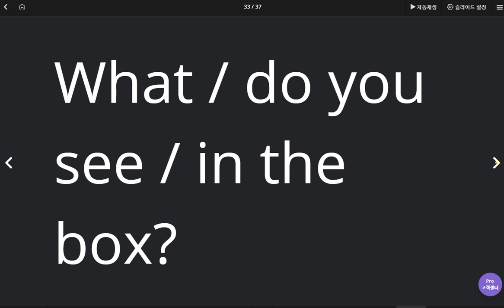신혜리 2020 05 22 2